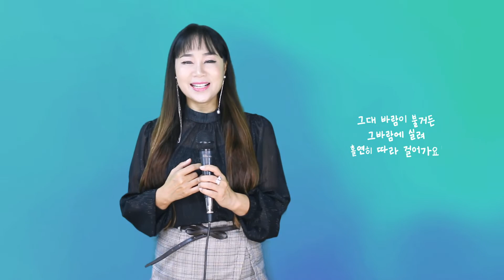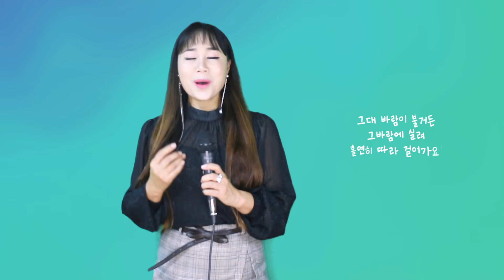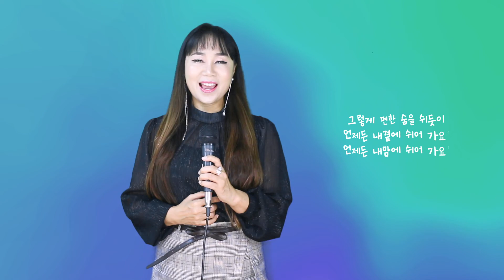모래 알갱이 (원곡 임영웅) - song by 단야 / 추석연휴 국민 대스타 임영웅 의 신곡 모래알갱이 불러봅니다~